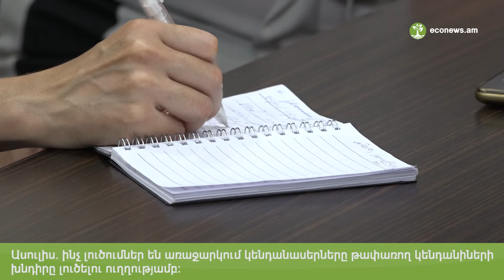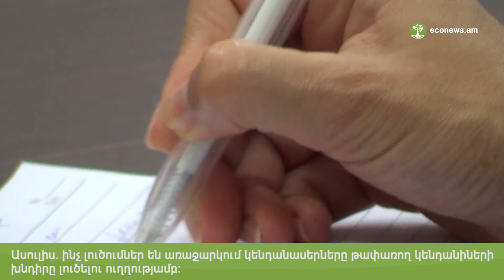Ծնողը չի թողնում երեխան շանը դիպչի, բայց կեղտոտ կառուսելին՝ կարելի է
Վաղը՝ սեպտեմբերի 6-ին, Հանրապետության հրապարակից կմեկնարկի երթ՝ ի պաշտպանություն թափառող կենդանիների: Կառավարությանը կհանձնվի խնդրագիր, որով առաջարկվում են լուծումներ խնդիրը հիմնովին լուծելու ուղղությամբ: